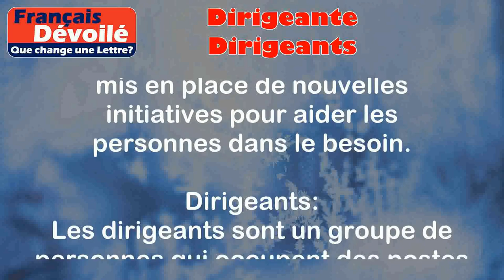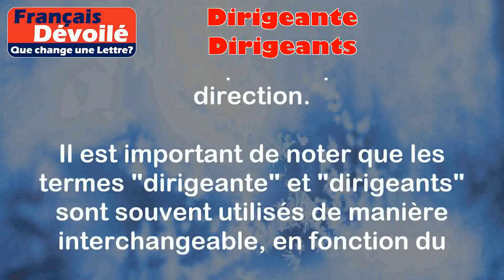Dirigeante et Dirigeants (Une Lettre)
Dirigeante:
La dirigeante est une personne qui occupe un poste de direction dans une entreprise, une organisation ou un groupe. Elle est responsable de prendre des décisions importantes et de guider les autres membres de l'organisation.

Exemples:
- La dirigeante de cette entreprise a réussi à augmenter les bénéfices de manière significative.
- La dirigeante de l'association a mis en place de nouvelles initiatives pour aider les personnes dans le besoin.

Dirigeants:
Les dirigeants sont un groupe de personnes qui occupent des postes de direction dans une entreprise, une organisation ou un groupe. Ils sont responsables de la prise de décisions stratégiques et de la gestion globale de l'organisation.

Exemples:
- Les dirigeants de cette entreprise se réunissent régulièrement pour discuter de la stratégie à suivre.
- Les dirigeants de l'association ont mis en place un plan d'action pour atteindre les objectifs fixés.

Différence:

La principale différence entre "dirigeante" et "dirigeants" est que "dirigeante" se réfère à une personne spécifique occupant un poste de direction, tandis que "dirigeants" fait référence à un groupe de personnes occupant des postes de direction. Les dirigeants peuvent inclure à la fois des hommes et des femmes, tandis que la dirigeante est spécifiquement une femme occupant un poste de direction.

Il est important de noter que les termes "dirigeante" et "dirigeants" sont souvent utilisés de manière interchangeable, en fonction du contexte et de la composition de l'organisation.